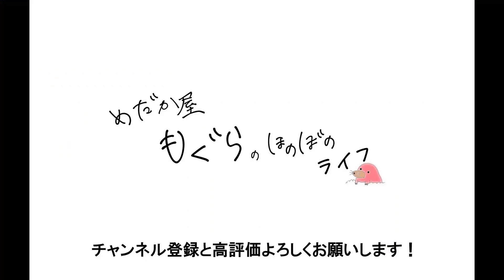メダカ飼育者必見！冬のエアレーションはどうする？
魚を飼育するときに酸欠対策でエアレーションを入れますが、季節によっては入れない方が良い場合もあります。今回は冬のエアレーションが不要な理由をまとめました。

↓商品リンク↓

☆エアポンプ☆
音が静かでオススメです！

☆いぶき　セラミックエアストーン　直径25☆
ポロポロ崩れないタイプなのでオススメです！